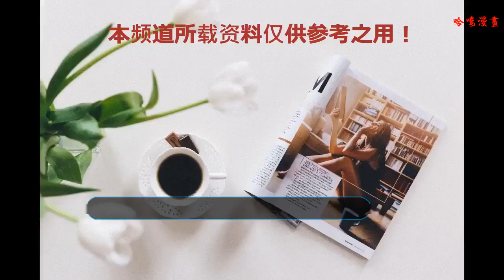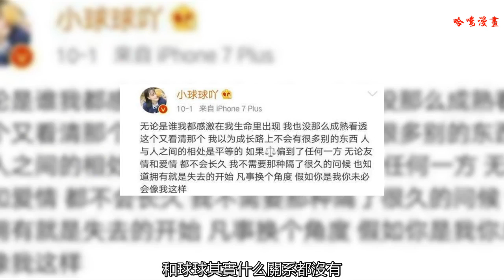30億商業帝國接班人，姐姐話題不斷，他卻低調異常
說道趙本山相信大家都是相當的熟悉吧，從1989年的國慶晚會開始一直到2013年，趙本山一直是央視春晚的常青藤，當然他也用自己的努力呈現了一部部讓人開懷的作品，可以說90一代是看著趙本山的小品長大的。
    如今已經60歲的他基本已經告別熒屏，把更多的機會留給了年輕小品人，但是自從趙本山的女兒球球開始步入娛樂圈后，本山大叔也是頻繁站臺互動，可以看得出來也是非常的疼愛自己的這個小女兒的。
    可是球球的娛樂路似乎一直是靠輿論話題堆起來的， 先是在YY直播時傳出和天佑的戀情，戀情公布后在趙本山斥資支持下讓天佑和球球的人氣攀升成為了直播圈的頭部玩家，天佑也因為和球球的這層關系頻繁的得到本山大叔的影視資源支持，可是好景不長，一次天佑在直播時大談球球的不是，說球球蹭他的熱度，和球球其實什么關系都沒有，最后還鬧的雙方粉絲全網互懟，最終天佑和球球的戀情像一個笑話一樣結束了！
    接下來就是與白馬王子“東關小犟虎”的愛恨情仇，據傳該男生也是當地知名的一個富二代，同樣的開始同樣的結局，沒過多久這位白馬王子就在社交平臺宣布和球球分手，并且曝出球球隱瞞情史欺騙感情等黑料，至此第二段感情風波也洋洋灑灑的結束了！
    因為球球的高話題度，很多人都知道本山大叔有這么一個女兒，但卻很少有人知道本山大叔其實還有一個兒子趙一楠，有別于球球的高調，趙一楠一直都未涉及娛樂圈并且平時的生活也是相當的低調，曾經趙一楠也是在球球的直播間幫助球球站臺，可是后來被本山大叔訓斥了一頓，后來也就沒有在直播間現身了，或許也是因為本山大叔對于兒女的差異化培養造成的不同吧。
    趙一楠在很小的時候就被本山大叔送到國外去企業管理，回國后也一直是跟著本山大叔學習打理自家產業，而且優良的教育也使得這個男孩不像其他的富二代一樣，沒有傳出過緋聞，也沒有肆意揮霍，平時也僅僅是用一輛豐田代步。最近，趙一楠近照遭曝光，照片中比起過去更加的成熟，只是撫眉扶額這是怎么了，是不是自己產業太多事情太多煩心煩的啊！